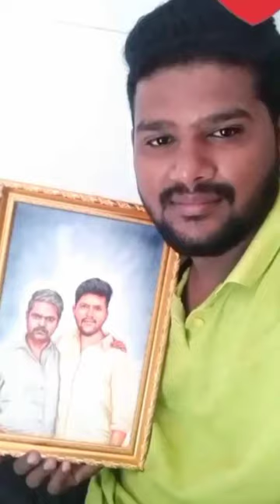Final Result With Customer Reaction 😱😱❤️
Commission drawing

Realistic drawing two separate photos combined

Through insta or mail
Links👇👇👇

Give your support to this channel

Some of my commission artworks